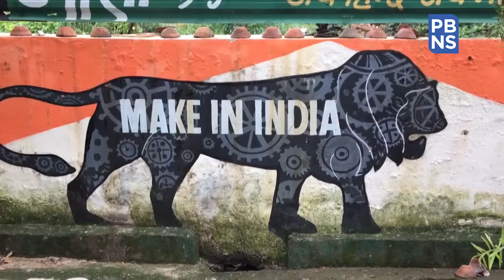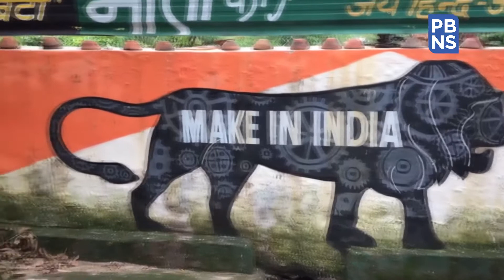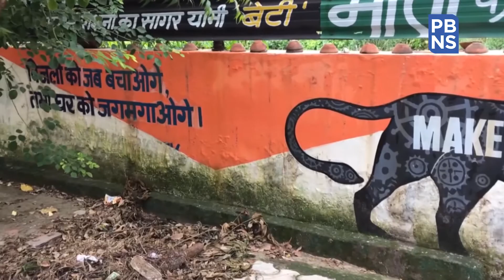Man paints PM Modi govt schemes on walls, trees amid lockdown to spread awareness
Man from Ghaziabad painted Prime Minister-led government's schemes on walls and trees amid lockdown to spread awareness among people. This 59-year-old man painted the govenrment's schemes on walls and trees to spread awareness among people. Hemant Bhardwaj is a retired engineer.